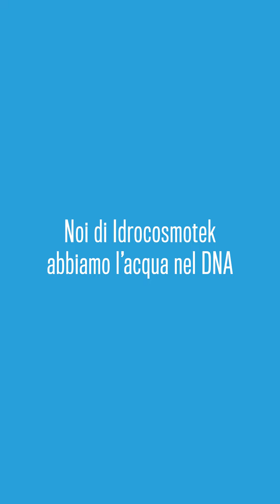GBF | IDROCOSMOTEK - video motion graphics Cremona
Seguiteci su Instagram!
Visitate il nostro sito web!